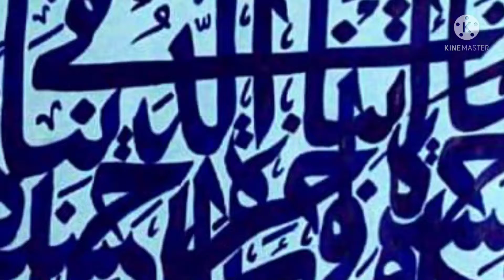Arabic Calligraphy with double pencil tutorial | the write house